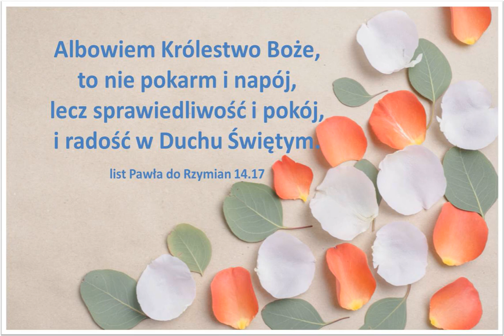Audycja Wyzwolony Jack Orr